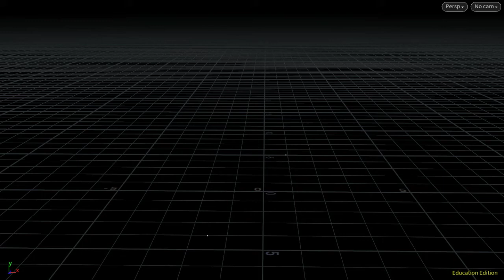Houdini Particles1 Emit from surface